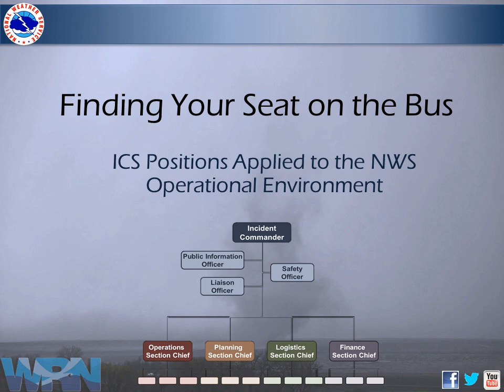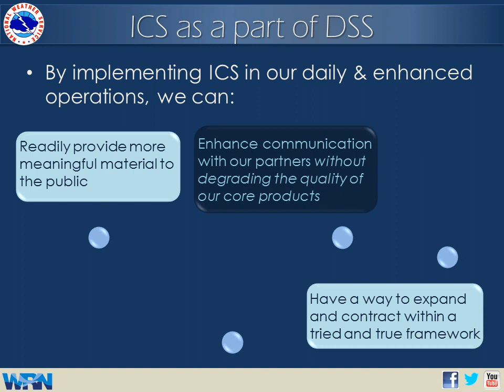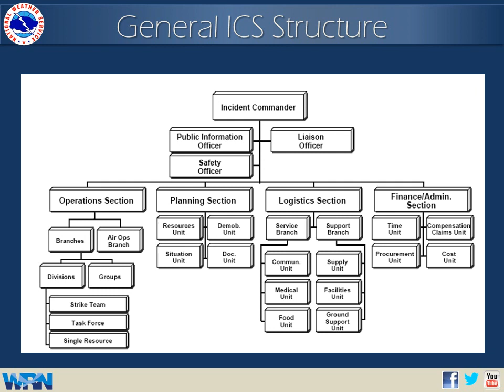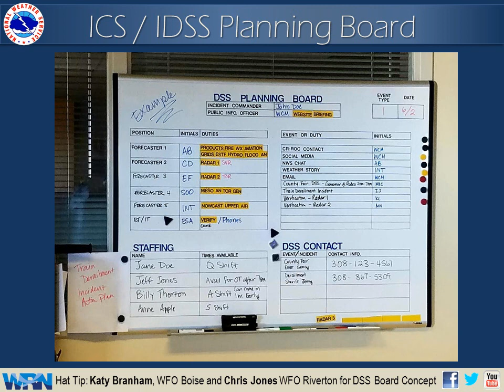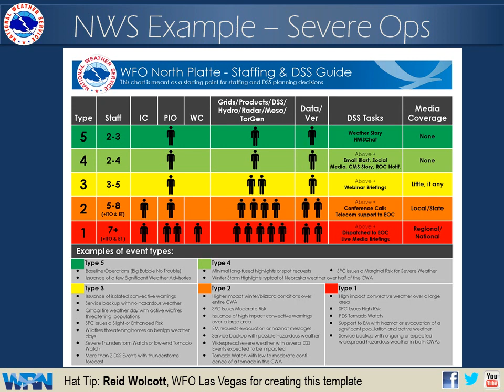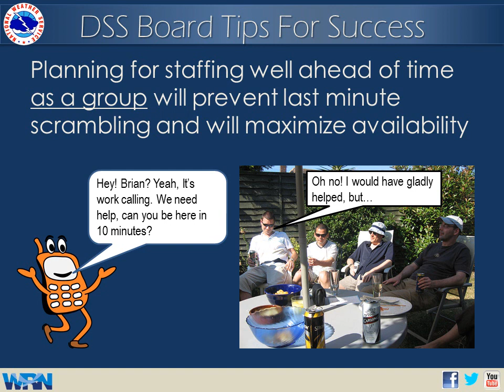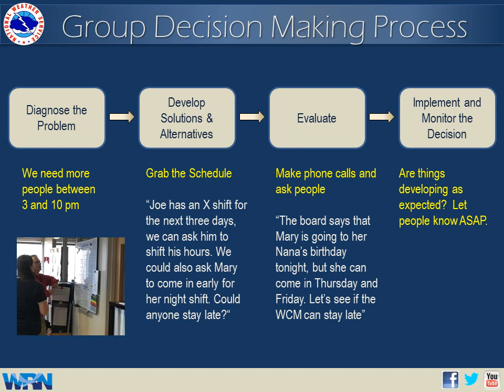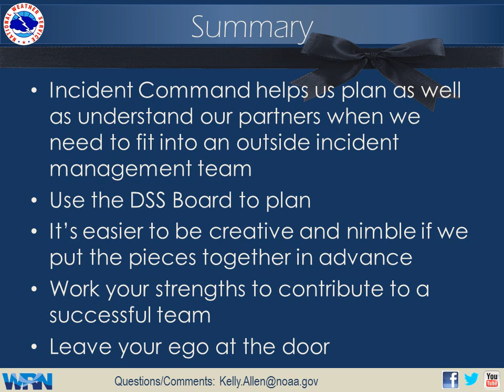Finding Your Seat on the Bus: Using Incident Command in NWS Operations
In the next 30 minutes, we will briefly review what ICS is and how it may be relevant to NWS Operations, and more specifically to National Weather Service  Evolve initiatives. The range of positions within Incident Command and how they would apply to NWS Operations. And Finally, we will go through intelligent staffing through the use of ICS and a Planning Board.